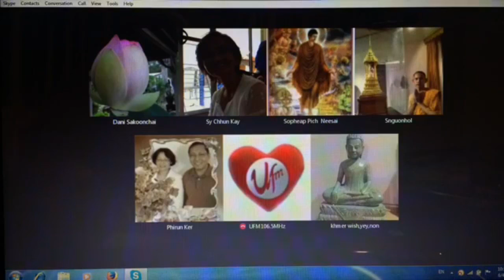ឆ្លេីយសំនួរព្រះសូត្រ​ បិដកលេខ៥០ទំព័រ២៣៤​ អាពាធសូត្រទី១០។សញ្ញា១០​ មានអនិច្ចសញ្ញា​ ជាដេីម។ព.ស២៥៦១/២០១៧